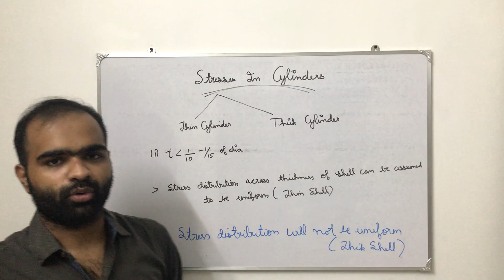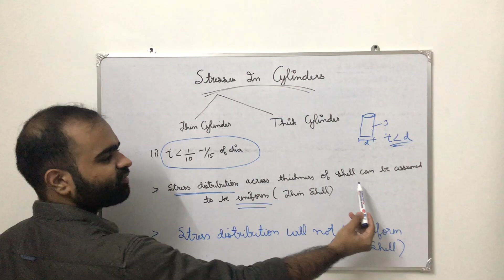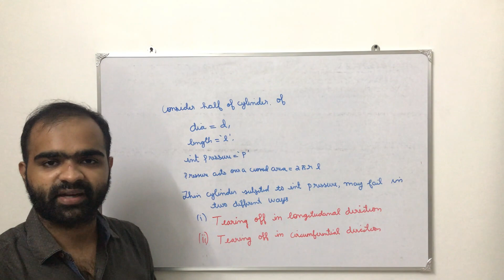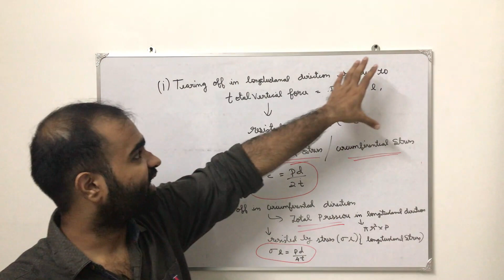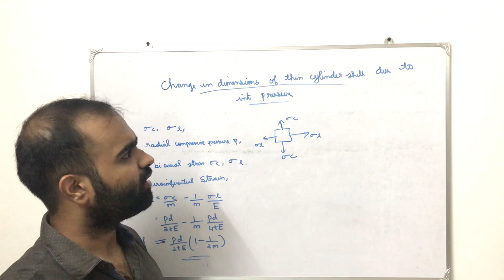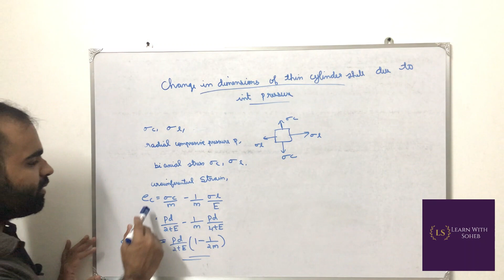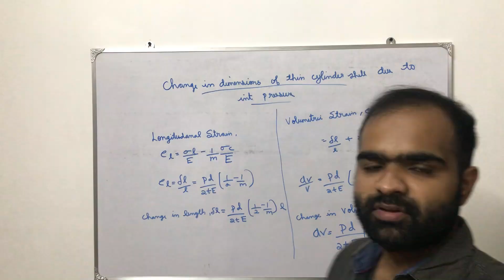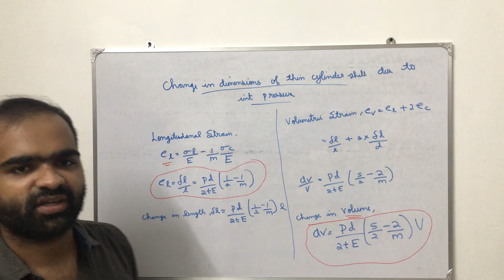Stresses in Cylinder (Thin Cylinder)|| MOS - Module 5 |KTU B.Tech CE S3 ||#4